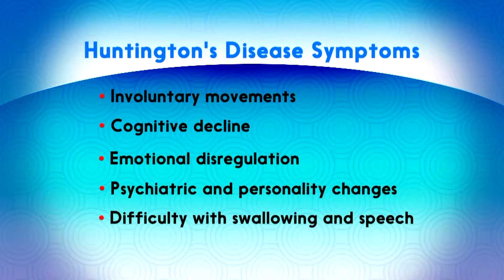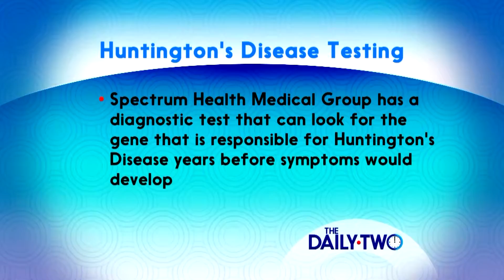Huntington’s Disease Testing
Kathleen Delp, CGC, LMSW, talks about Huntington’s disease and testing offered at Spectrum Health to determine if an individual has the gene that causes the disease.